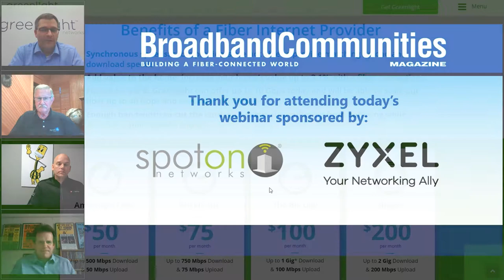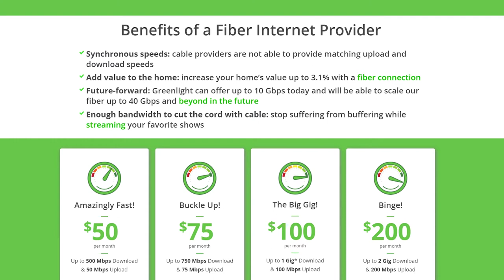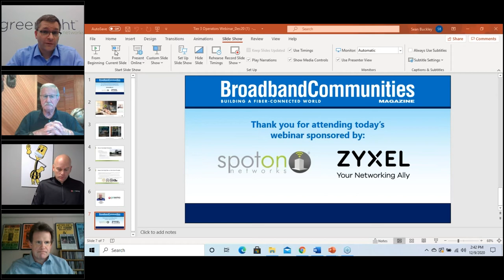Customers at Greenlight